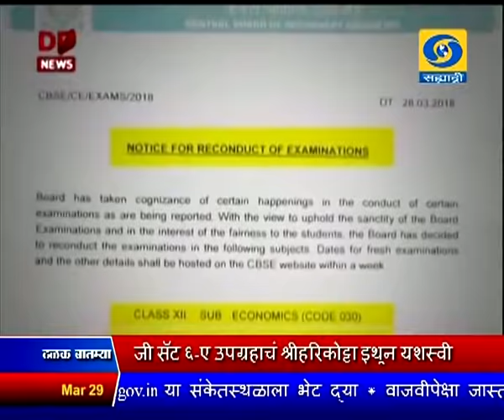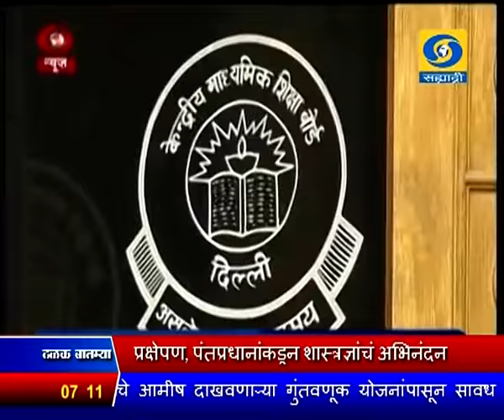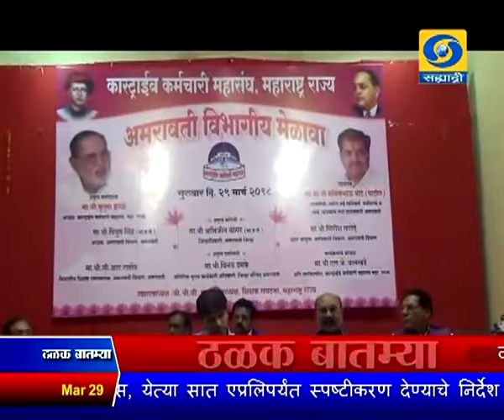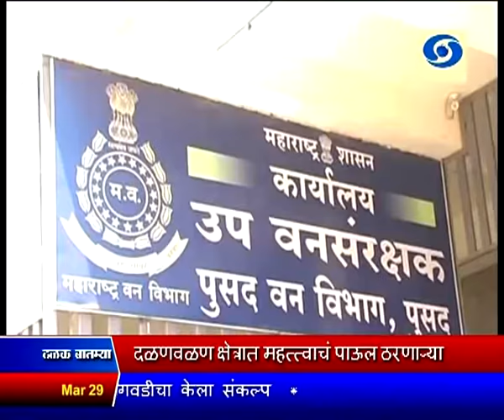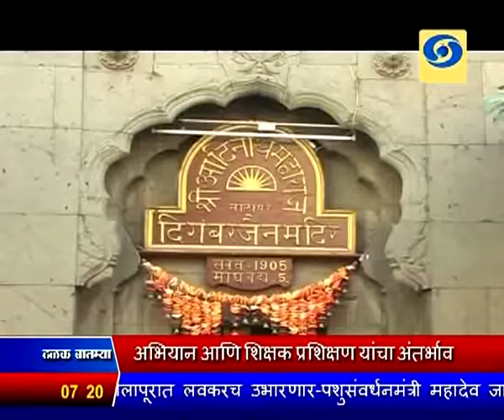सायंकाळी सातच्या बातम्या, दूरदर्शन सह्याद्री वाहिनी..(२९ मार्च २०१८)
ठळक बातम्या. दळणवळण क्षेत्रात महत्वाचं पाऊल ठरणाऱ्या जी - सॅट ६ ए उपग्रह श्रीहरी कोट्टा इथून यशस्वी प्रक्षेपण पंतप्रधानांकडून शास्त्रज्ञांचं अभिनंदन

स्वतचा शोध घेण्यासाठी शिक्षण हा अविरत चालणारा प्रवास असल्याचं उपराष्ट्रपती वेंकय्या नायडू यांचं प्रतिपादन

प्रधानमंत्री रोजगार प्रोत्साहन योजनेची व्याप्ती वाढवल्यामुळे देशात एक कोटी रोजगार संधी निर्माण होणार - केंद्रीय कामगारमंत्री संतोषकुमार गंगवार

गरीब विद्यार्थांच्या उच्च शिक्षणासाठी सहा हजार सहाशे कोटी रुपयांचा कर्ज हमी निधी सुरु प्रकाश जावडेकर

सर्व शिक्षा अभियान, राष्ट्रीय माध्यमिक शिक्षा अभियान आणि शिक्षक प्रशिक्षण यांचा अंतर्भाव असलेली एकात्मिक योजना सुरु करणार - प्रकाश जावडेकर

बहुतांश मागण्या तत्वत मान्य झाल्यानं ज्येष्ठ समाजसेवक अण्णा हजारे यांचं नवी दिल्लीतील उपोषण सातव्या दिवशी मागे

जैन धर्माचे २४ वे तीर्थकर भगवान महावीर यांची जयंती देशभरात साजरी राज्यातही विविध कार्यक्रमांचं आयोजन...